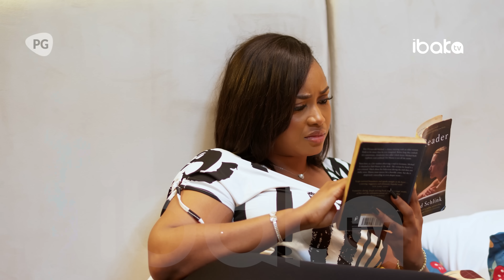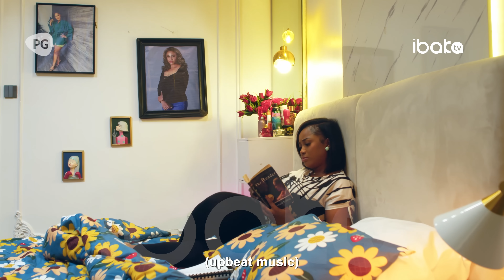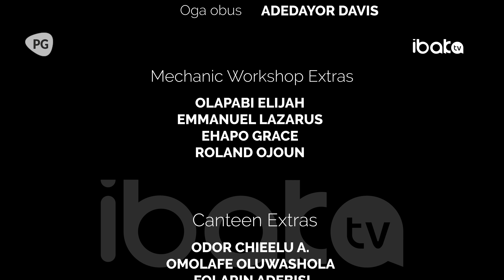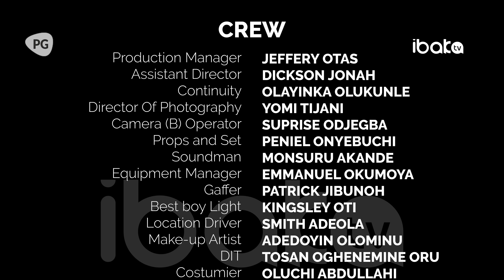Love At A Cost - Watch Ik Ogbonna, Frances Ben, Mercy Isoyip Latest 2024 Nigerian Movie.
"Uzo is left shattered after his opportunist girlfriend would stop at nothing but to milk him dry, He must navigate through his new life and confront the reality of her manipulations"

STARRING
Ik Ogbonna, Mercy Isoyip, Frances Ben, Jide "JBLAZE" Oyegbile, Koko Ashley, Dj Izy, Adedayo Davis

Produced by: Darlington Abuda
Directed by: Jide "JBLAZE" Oyegbite
Executive Producer: Elrab Entertainment